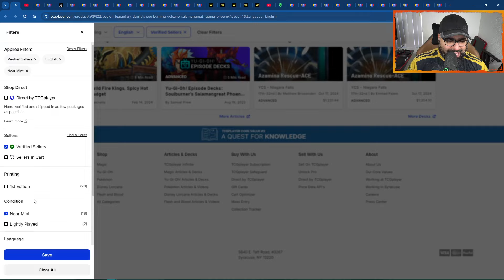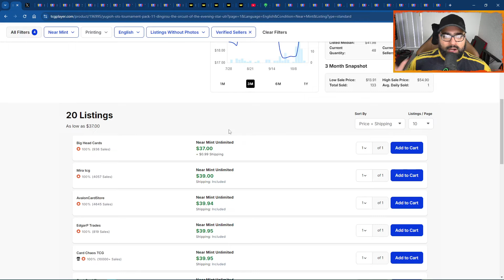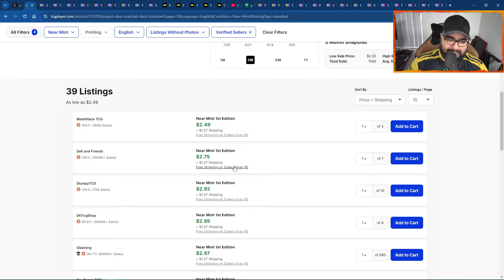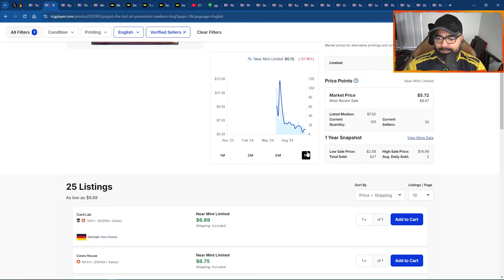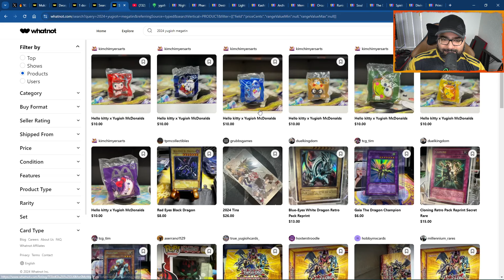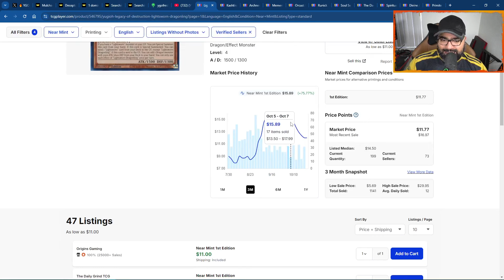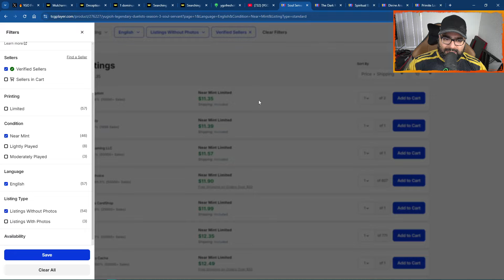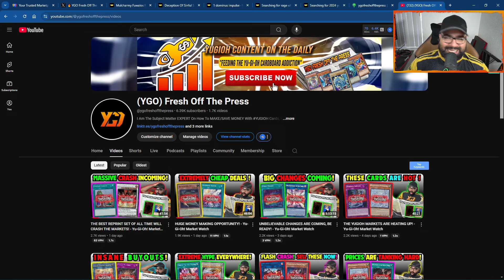ACT FAST! SELL THESE CARDS NOW! - Yu-Gi-Oh! Market Watch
YUGIOH MARKET WATCH! - "LEARN How to Make/Save Money with Yu-Gi-Oh! Cards – Insider Tips & Strategies"

In this video, I’m sharing expert advice on how you can maximize your profits with Yu-Gi-Oh! cards. Whether you’re looking to make money or save on your next big purchase, these strategies are for you!

Free Yu-Gi-Oh! Investment Guide - Don’t miss out on our FREE 5-minute read that could positively change how you approach the Yu-Gi-Oh! Investment markets: